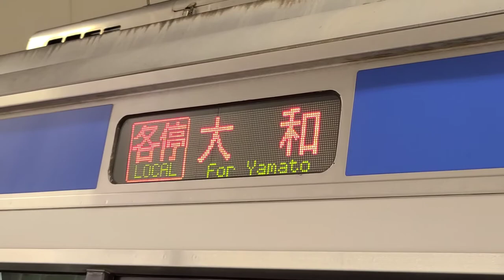【お化けインバーター！】相鉄10000系10705F 三菱IGBT-VVVF 各駅停車 横浜行き (二俣川駅⇒横浜駅) 走行音＆車内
【車両】
相模鉄道 10000系
10705編成 10210号・10110号
三菱IGBT-VVVF制御

【列車情報】
各駅停車 横浜行き

【収録区間】
相鉄本線
二俣川駅⇒横浜駅

【撮影日】
2020年(令和2年)9月21日(月)